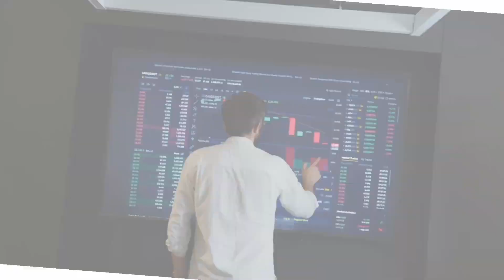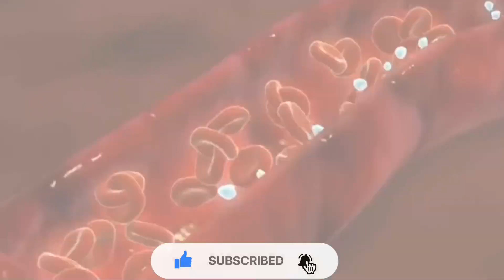😍चॉकलेट से जुड़े 5 मजेदार तथ्य||Facts about chocolate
चॉकलेट से जुड़े 5 मजेदार तथ्य,fact about chocolate,chocolate se jude 5 amazing facts